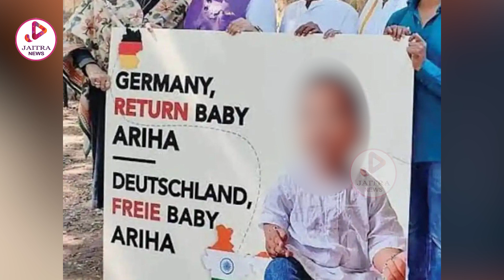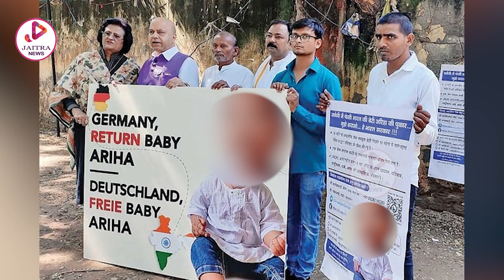రెండేళ్లుగా బిడ్డ కోసం తల్లి ఆరాటం | Ariha Shah case| Germany Denies Custody to Parents | Jaitranews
రెండేళ్లుగా బిడ్డ కోసం తల్లి ఆరాటం  | Ariha Shah case | Germany Denies Custody to Parents | jaitra news Special Story |  Jaitra News